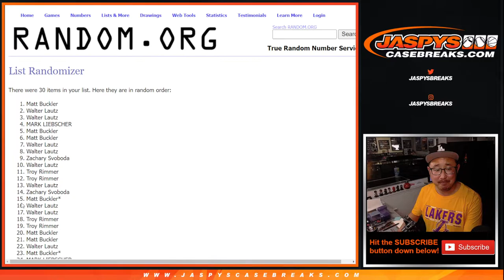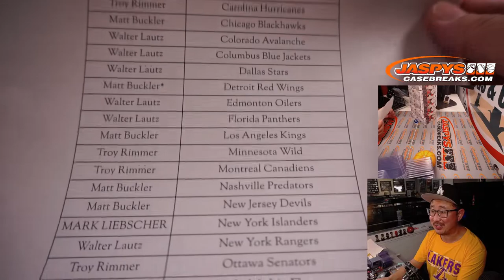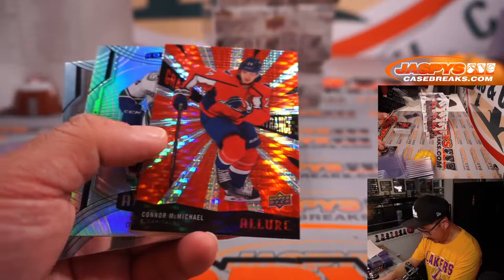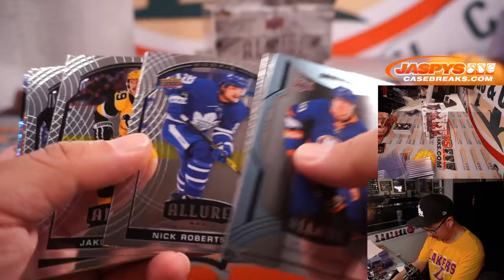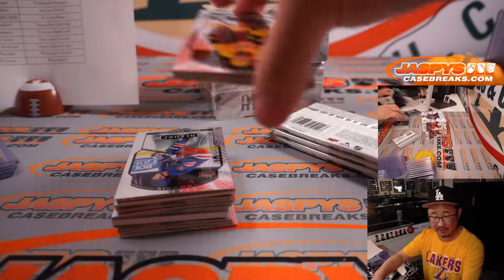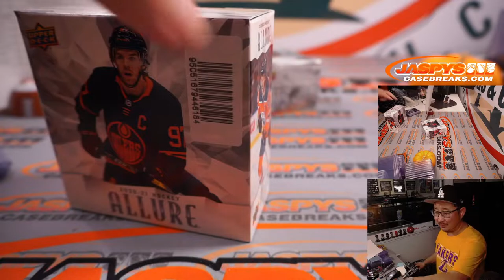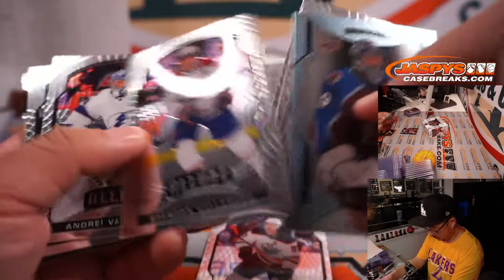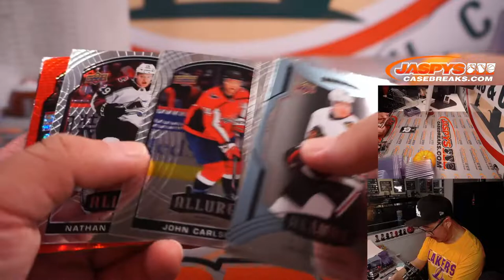Tu, 10.19.21 // 2020-21 UPPER DECK ALLURE HOCKEY 5-BOX 1/2 CASE BREAK #9 *2 RT EACH*